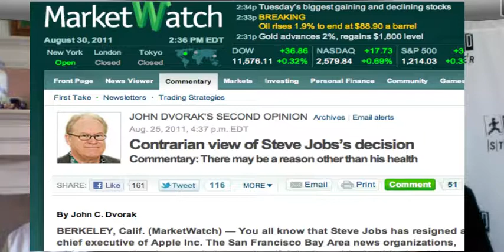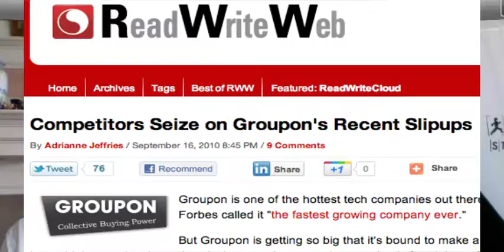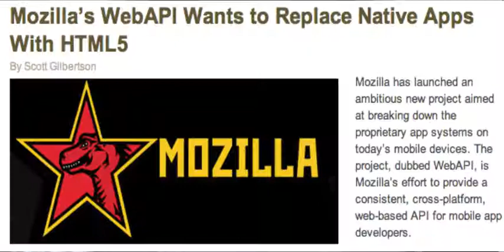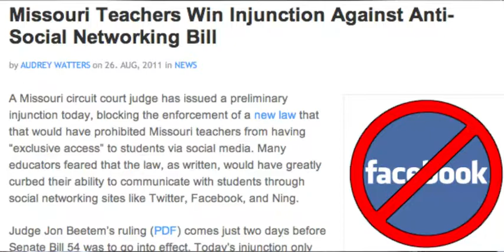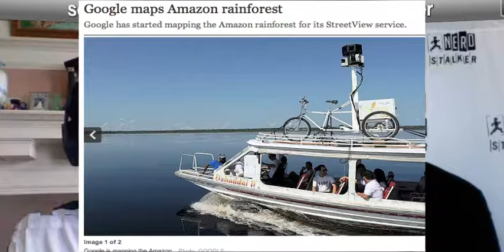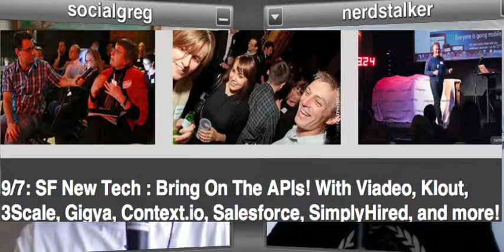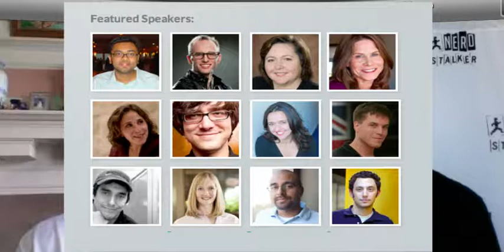Gil Amelio Destroyer, Microsoft a Dark Horse, Ugh Groupon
Apple theories, Groupon vs Everyone, Mozilla goes Mobile, Google maps the Amazon, and the show me state coming to terms with Facebook Student Teacher communication.

Nerd Stalker Podcast #2 with Adolfo Foronda (@nerdstalker) and Greg Viloria (@socialgreg).